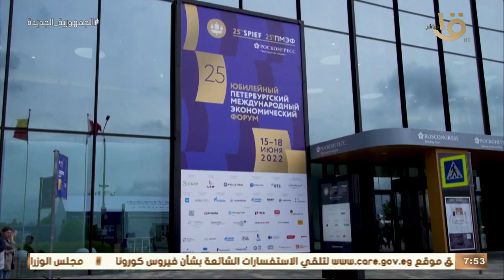صباح الخير يا مصر | دونياشا.. روبوت بيقدم المشروبات والمثلجات